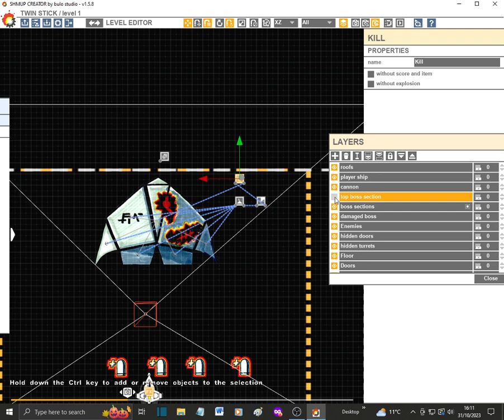Collidescape - Vertically scrolling shoot 'em up by Andy Roseby using SHMUP CREATOR Lvll 1 Boss Test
COLLIDESCAPE level 1 boss test
shooting all the parts triggers boss destruction
next will be waypoint and weapons test!

weapon direction is independent of ship.
thanks to drbosskey for the tutorial!